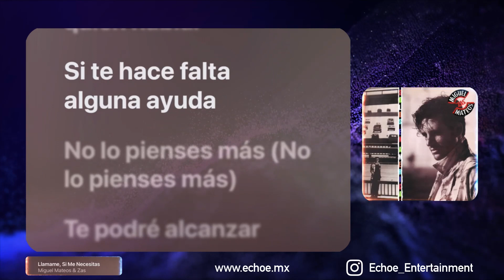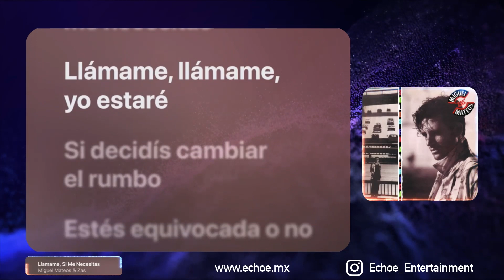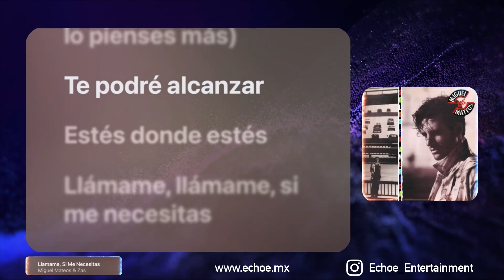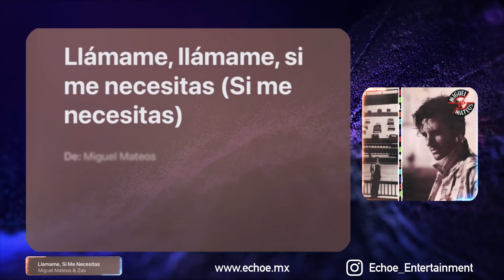Miguel Mateos - Llámame, Si Me Necesitas (Versión Karaoke)